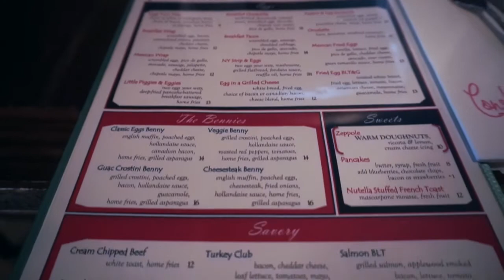GALENTINE'S WEEKEND VLOG /// 2019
Today I am sharing with you what my BESTFRIENDS and I did during our GALENTINE weekend. There's never a dull moment when we all get together. I hope you guys enjoyed this video! Let me know down in the comments what are some ofyour favorite activities to do when you and your friends get together!

// MUSIC //

//POSHMARK SHOP//